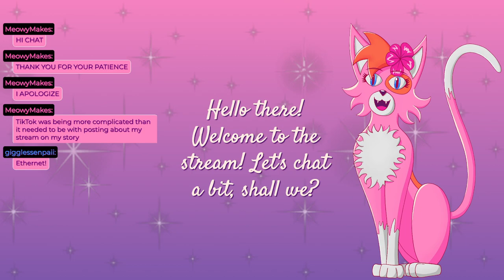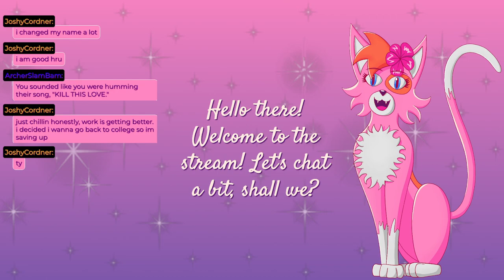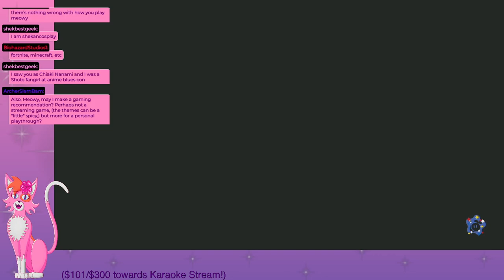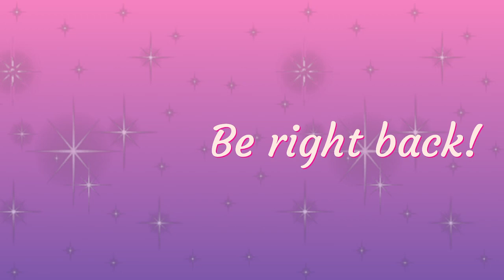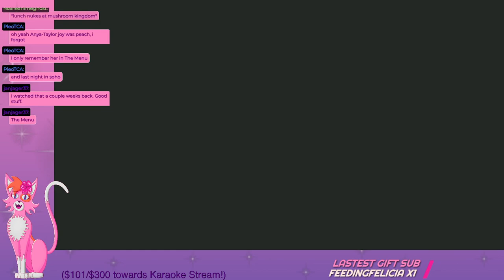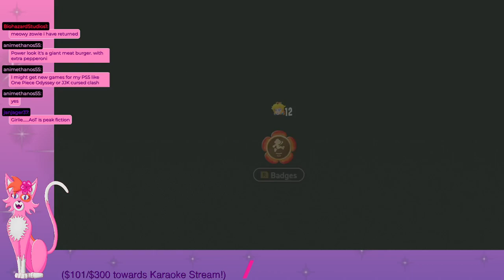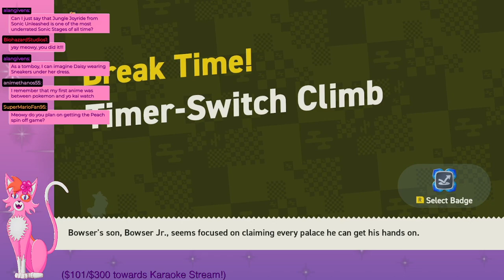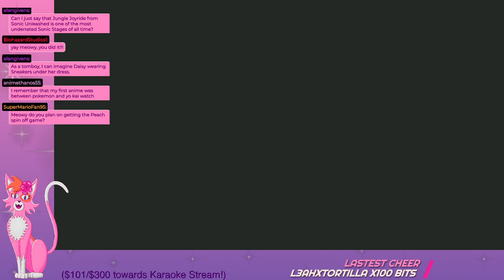I AM A TRUE MARIO GAMER AFTER ALL!!!